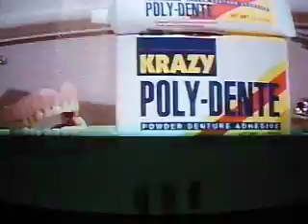In Living Color: Krazy-Poly Dente commercial